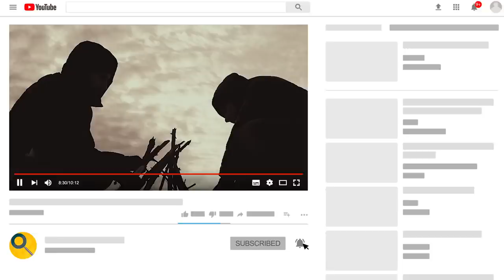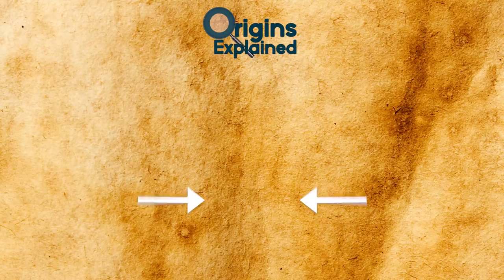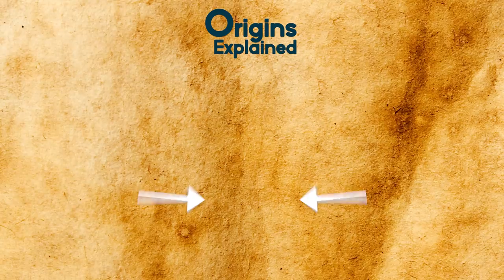People Who SURVIVED Getting LOST In The Wilderness!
Check out these People Who SURVIVED Getting LOST In The Wilderness! From missing hikers who got lost in the jungle to incredible stories of missing people who found a way to stay alive, this top 10 list will amaze you!

7. ALEKSANDR KOVALEV
If you get lost in the Siberian taiga, your chances of survival are minimal. Between the frigid temperatures and the presence of bears, wolves, and tigers, it’s unlikely that you’d emerge unscathed after being lost for even a short time. I mean, it’s cold out there!! Aleksandr Kovalev is living proof of the occasional exception.

6. LISA THERIS
On August 12, 2017, Lisa Theris, a 25-year-old legally blind woman who had been missing for nearly a month, emerged from the woods and stumbled onto the side of Highway 82 in Midway, Alabama. She was naked and covered in sores, bug bites, and poison ivy rash.

5. BARBARA AND LA’MYRA BRILEY
The holidays are all about family, and when someone doesn’t show up to a gathering as expected, it can’t mean anything good. For Barbara And La’Myra Briley, a wrong turn almost resulted in tragedy.

4.  LIANG SHENG YUEH
In April 2017, a pair of Taiwanese hikers were found in the Nepali Himalayas after they had gone missing seven weeks before. Unfortunately, only one of them was alive. Three days before rescuers arrived, 19-year-old Liu Chen-chun had lost her battle against the elements. However, her boyfriend, Liang Sheng Yueh, lived through the ordeal, and was airlifted to a hospital in Kathmandu to begin his recovery.

3. SHANNON LEAH FRASER
On September 21, 2014, 30-year-old Shannon Leah Fraser visited the Golden Hole swimming spot in Queensland, Australia. As Fraser and her partner, Heath Cassidy, made their way toward their destination, she somehow became separated from him and disappeared into the rainforest. She had no supplies with her and was wearing nothing but leggings, sandals, and a shirt. After wandering through the bush for three hours in search of Shannon, Heath called the police to report her missing.

2. KEITH PARKINS
Two-year-old Keith Parkins disappeared from his grandfather’s ranch in Rutter, Oregon in 1952. He was only gone for a day and a night, but being a toddler, there was a likely chance that he hadn’t survived. Little Keith was found eight miles from the ranch, unconscious and lying face-down in the snow. His jacket had been removed and his clothing was ripped.

1. ANDREW GASKELL
In late 2016, a young man named Andrew Gaskell was rescued from Mulu National Park in the Sarawak region of the Malaysian Borneo after spending several weeks lost and alone in the wilderness. Rescuers reported that he was malnourished and his legs were covered in leeches, but he was conscious and able to communicate. The Australian man was airlifted to safety and received medical treatment, but was in surprisingly good condition, all things considered.